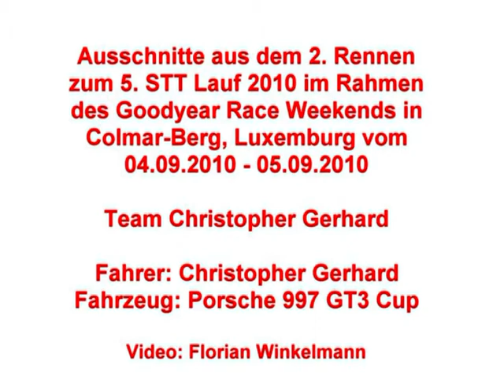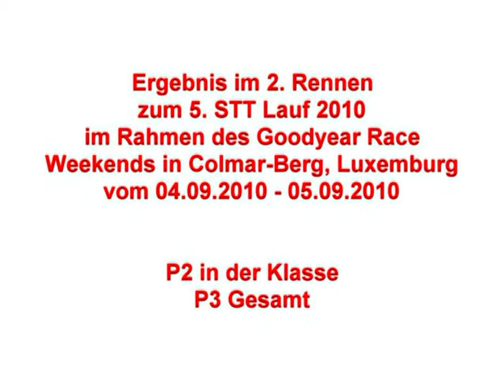STT 5/2010 Rennen 2